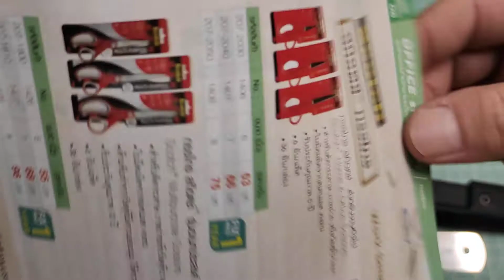มีดใบตาย ยี่ห้อ Extrema Ratio รุ่น VENOM มีดอิตาลี สำเนาจีน - ทดสอบตัดให้ดูครับ